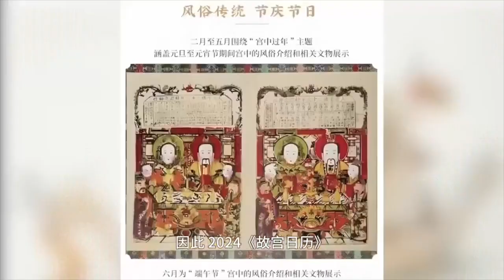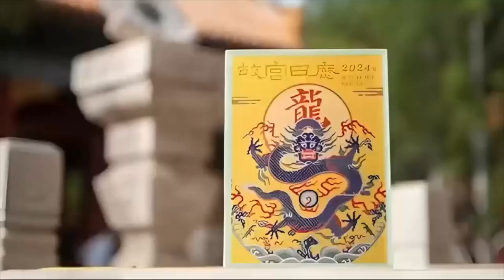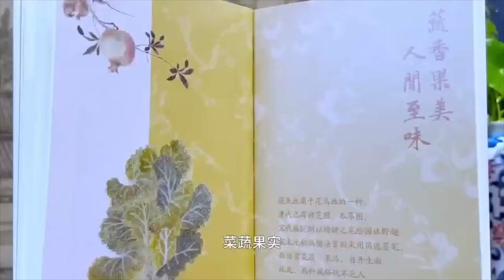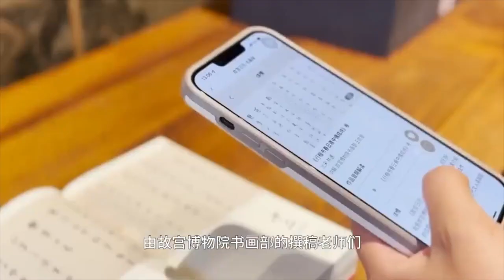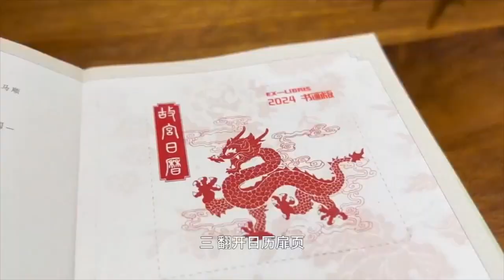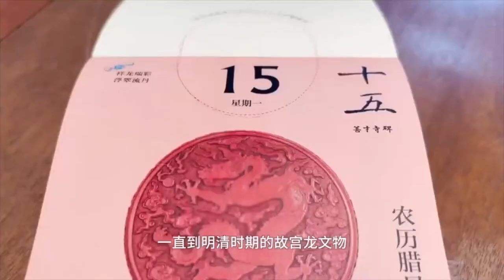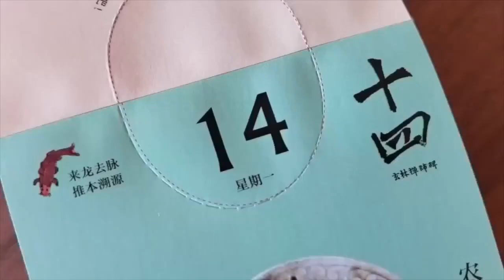秋高气爽时节 2024年《故宫日历》家族系列如约而至【上新了·2024年故宫日历】| 故宫600年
本期节目主要内容：
以生肖、节庆为主题的《故宫日历·2024年》，充分展现紫禁城中的龙元素；以书画作品为主题的《故宫日历：书画版·2024年》，每天介绍一点书画小知识；以文物故事为特色的《故宫日历·2024年·儿童版》，给孩子们的“小龙时光日历宝盒”；更有《故宫日历·汉英对照版·2024年》，让世界看见故宫之美。